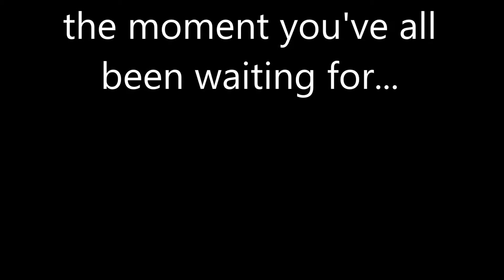Joey, Angel QuadCopter Video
K450 Quadcopter frame with KK2 flight controller.  DX5 controller